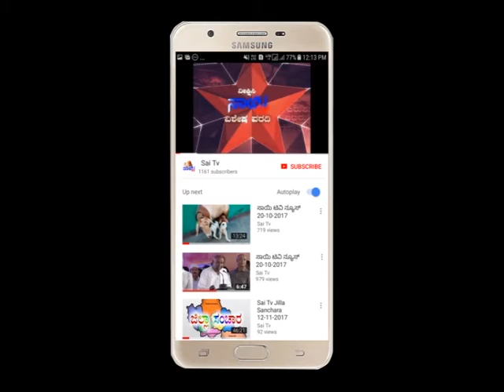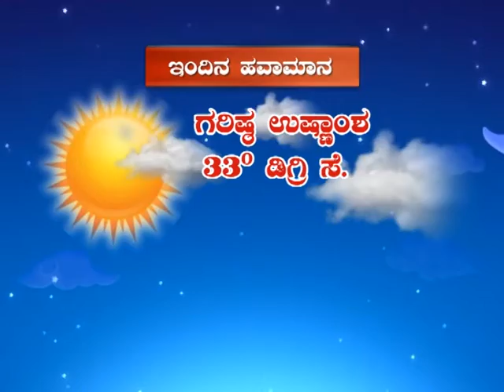Sai Tv News Mandya - 02-03-2019